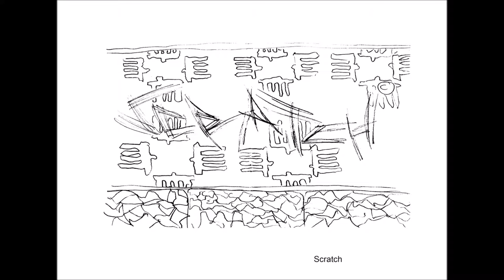Abeatur (Beatagoras)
Hip Hop Instrumental handmade produced by Mc Fliege aka Agressteve aka Beltonjohn Beltonbeatz 2019... Lesson sonles... Educate yourself! !luv from HighHeadz Try to produce live but a needs alot of expirience to do well... Berlin Douala Nairobi Val Paraiso... share the spirit of Hip Hop